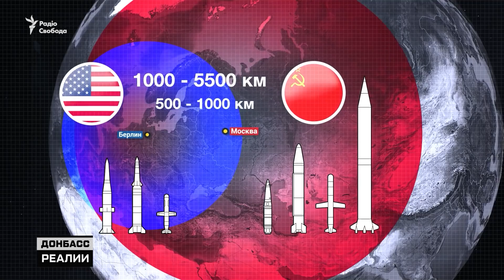Россия накапливает ракетное оружие вблизи Украины | Донбасс Реалии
Российские ракетные комплексы «Искандер» – в центре скандала. Во время недавней войны в Нагорном Карабахе они оказались неэффективными, о чем заявили в руководстве Армении. Именно это оружие Москва наращивает на своих границах – в том числе и вблизи Украины. Что это за оружие? Куда Россия нацелила «Искандеры»? Каким будет украинский ответ Путину на ракетную угрозу?

Автор: Роман Пагулич